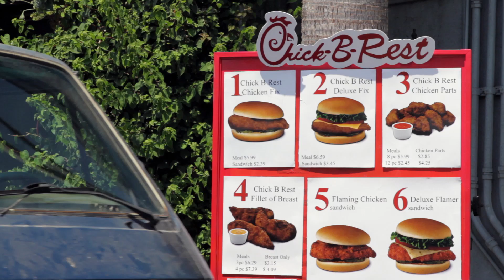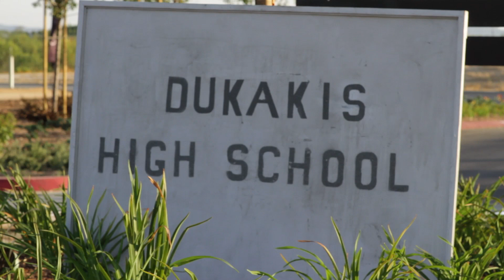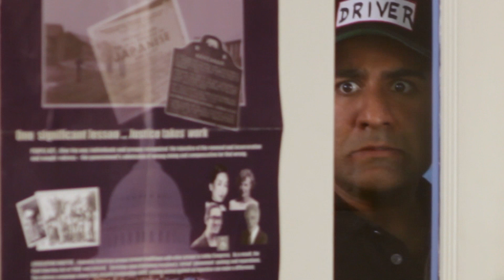Squad 85 (Ep 2 of 6)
SQUAD 85!
Executive Producer Justin Lin
Created by Gregory Bonsignore

Starring:
As RICKMAN (Arch-Villain) -- Parvesh Cheena
As BOBBY (the Rookie) -- Christopher Larkin
As WHEELS (the Brains) -- Milauna Jemai
As RUSTY (the Heartthrob) -- Travis Van Winkle
As TORI (...disguises?) -- Ceci Fernandez
As BRONX (the Muscle) -- Gregory Bonsignore
As THE CHIEF (Undercover Asian Woman) -- Jeff Biehl
And THE COMMISSIONER -- Diedrich Bader

Guest Starring:
RJ MITTE (Breaking Bad)
RIZWAN MANJI (Outsourced, The Dictator)
DANNY PUDI (Community, The Book Club)
MARGARET CHO (All-American Girl, 30 Rock)
KEVIN WU "KEVJUMBA" (YOMYOMF)
SONAL SHAH (Scrubs)
ARMAND VASQUEZ (GCB, After Lately)
SKYLER VALLO (True Blood, American Horror Story)
JEN WINTERS (Second City)
JEFF HILLER (30 Rock)
BRYAN COFFEE (Monk)
AMY HILL (All-American Girl)
JAYA SUBRAMANIAN (Second City This Week)
ERIN LEVY (Mad Men)
SHAWN PARIKH (Cougartown)
J. NICOLE BROOKS (The Weatherman, Barbershop 2)
JASON KELLEY (True Blood)
MANDO ALVARADO (Louie, The Sopranos)
JERRIKA HINTON (Grey's Anatomy)
TAMMIE SMALLS (Tuskegee Experiment)
KENYA ALEXANDER (Raisin in the Sun)
DWANA WHITE (Private Practice, ER)
ALEX REZNIK (The Social Network, The West Wing)
ANISHA NAGARAJAN (Outsourced)
JANINA GAVANKAR (True Blood)
WILLAM BELLI (RuPaul's Drag Race)
MIKAYLA GIBSON (Juan in a Million)
CRAIG JORCZAK (ViralCom)
CHERISE BOOTH (Gossip Girl)

SQUAD 85 THEME by JEFF BOWEN (Broadway's Title of Show)